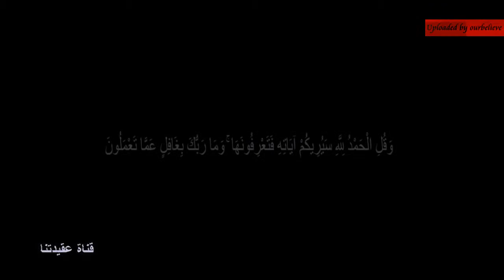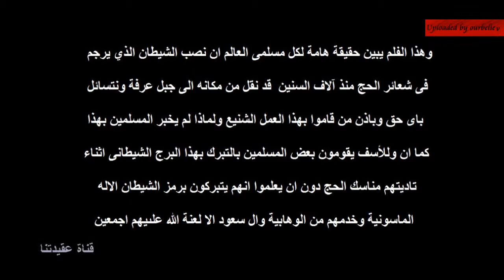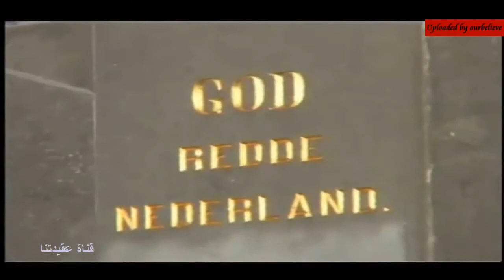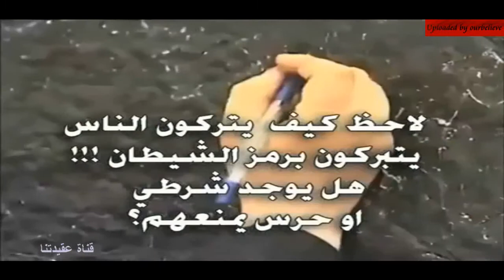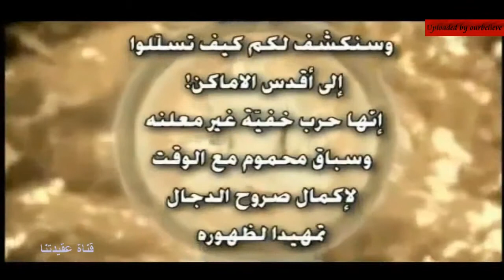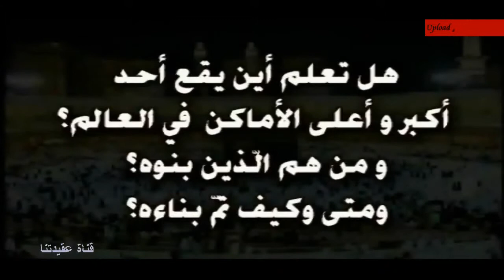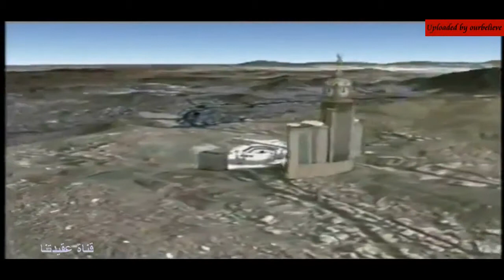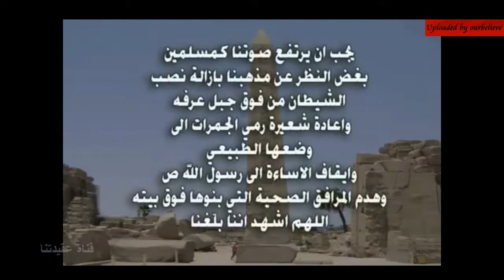شاهد هذا الفيديؤ قبل ان تندم .mp4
جرائم ال سعود ضد المسلمين من اجل تحقيق اهداف الماسونية للقضاء على الاسلام العدو الاكبر لليهود